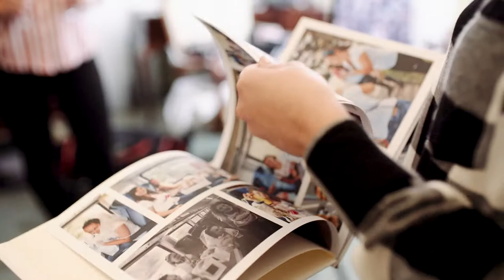Petr & Pavlína | Svatební klip